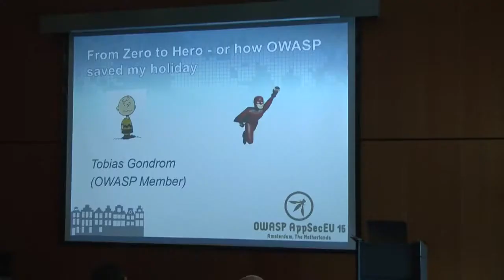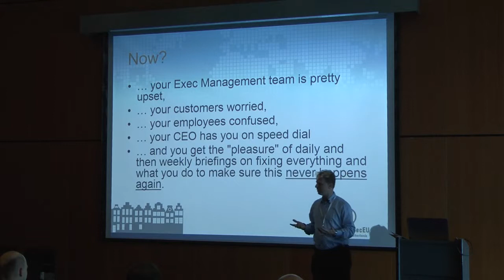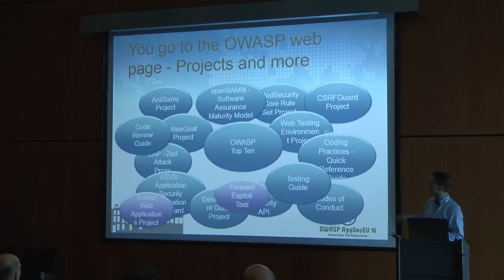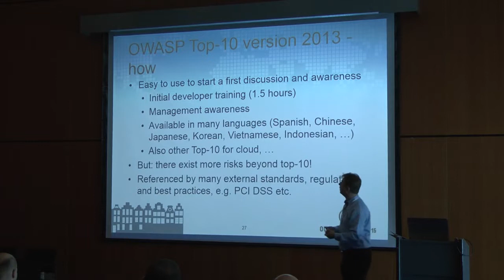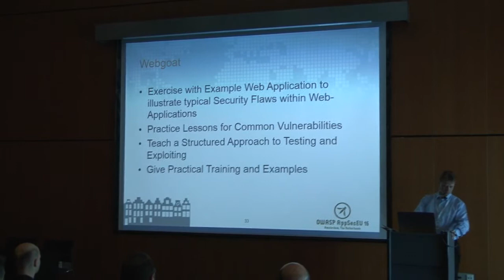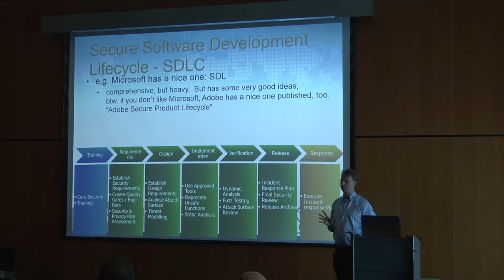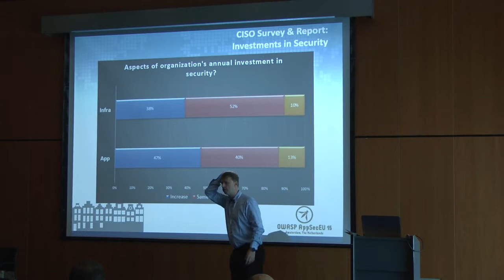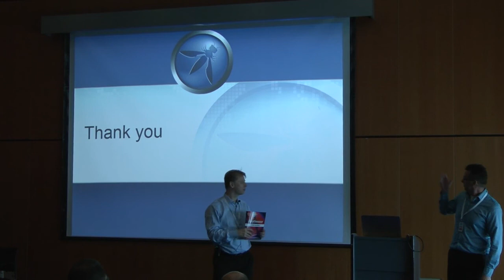AppSec EU15 - Tobias Gondrom - From Zero To Hero - Or How OWASP Saved My Holiday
Tobias Gondrom
From Zero To Hero - Or How OWASP Saved My Holiday